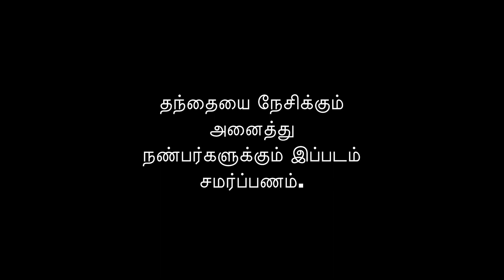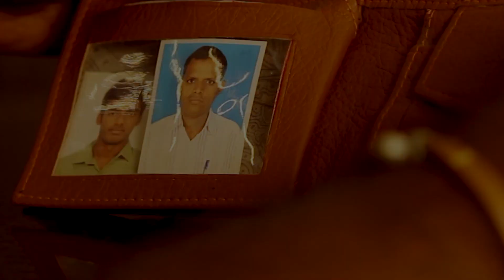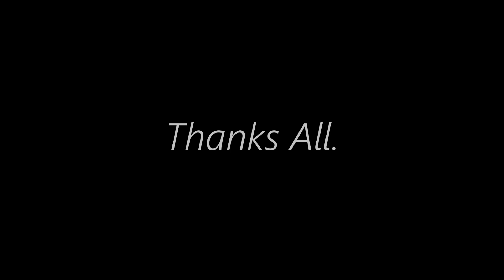God Father I Tamil Short Film I 16th June I Father's Day Special I Sathish I KUTTAA PAIYAA